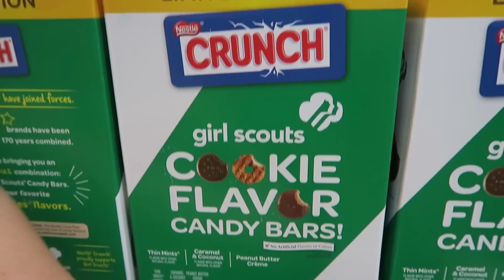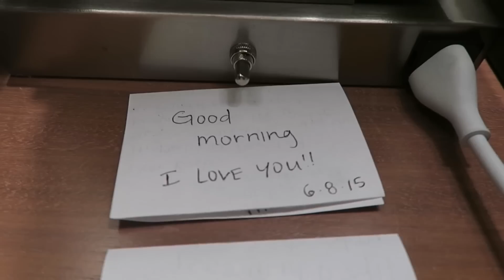RUNNING OUT OF GAS! | Aspyn + Parker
We are back from the Bahamas and heading to California for the weekend to shoot a fun video with BombPop! These vlogs are from a couple weeks ago, we are getting caught up with posting and should be uploading new vlogs soon! But tell us! Have you ever ran out of gas?

M Y L A S T V I D E O

M A K E U P B R U S H E S